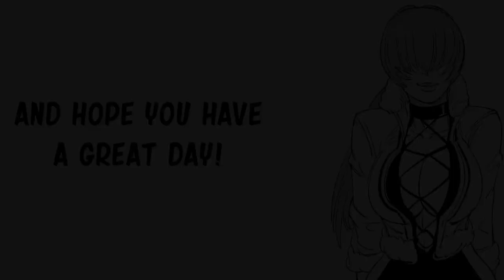KOF stare-off: Angel VS Shermie| Baalbuddy comic